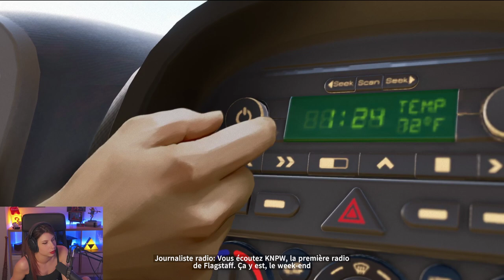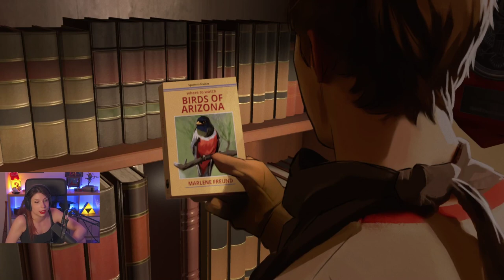Ça escalade quickly - As Dusk Falls [ft le tchat] #1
Découverte du jeu narratif à choix multiple As Dusk Falls avec l'intégration Twitch qui permets au tchat de décidé du sors des personnage, donc tout sera de leur faute.